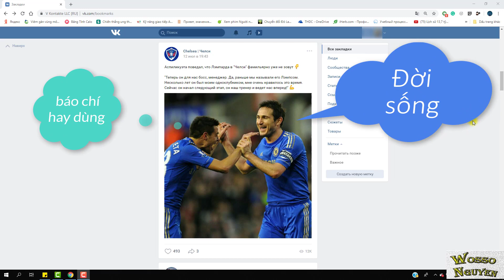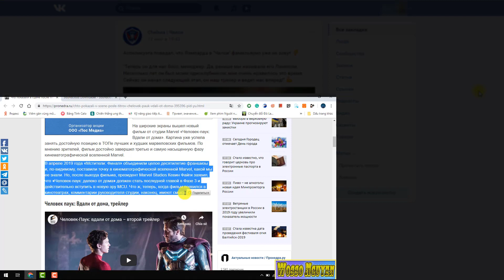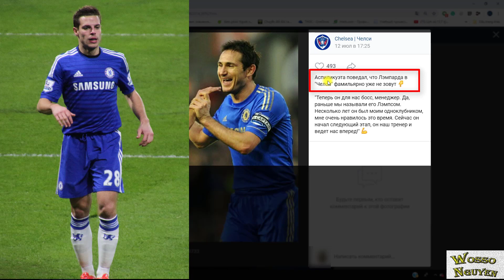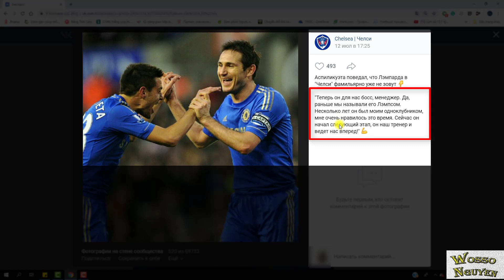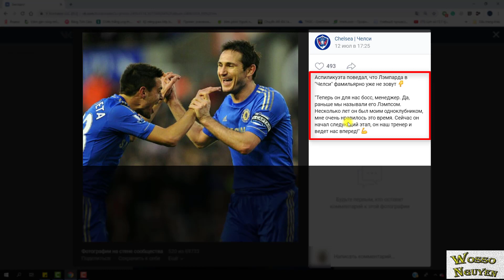Bài 2 - Tiếng Nga Nâng Cao | Đồng Đội Tôi Là Huấn Luyện Viên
© Re-up Video: Để nhận được sự đồng ý re-up video, xin vui lòng liên hệ qua địa chỉ Gmail hoặc các trang mạng xã hội đã được chia sẻ ở trên.